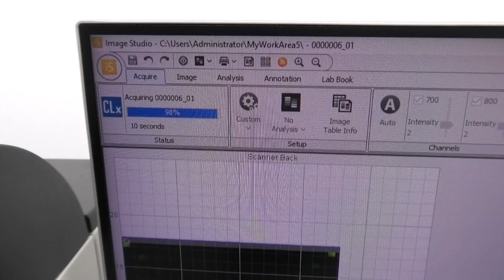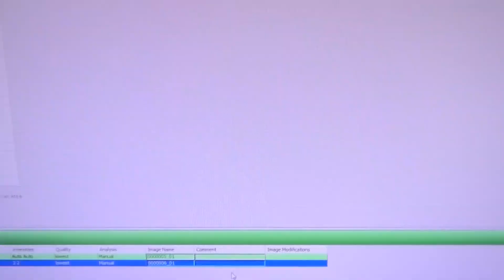LI-COR Odyssey CLx 9140 Imaging System [BOSTONIND] - 55722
DETAILED INFO AND PHOTOS FOR THIS & SIMILAR ITEMS MAY BE FOUND